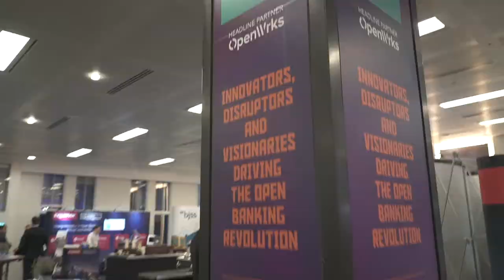Financial IT speaks with Darren Hughes, Director Cashoff Europe at Open Banking Expo 2019